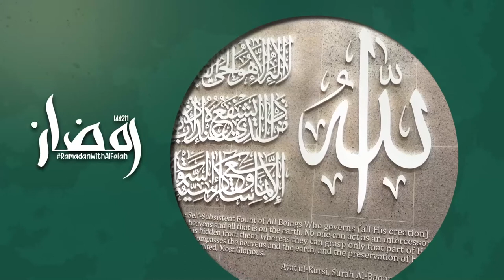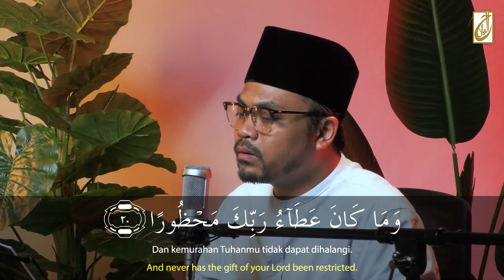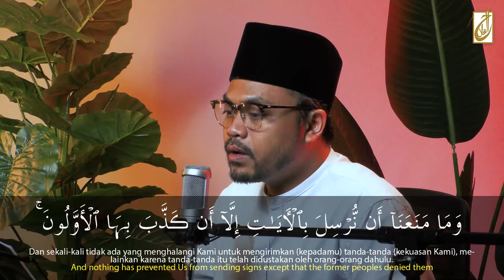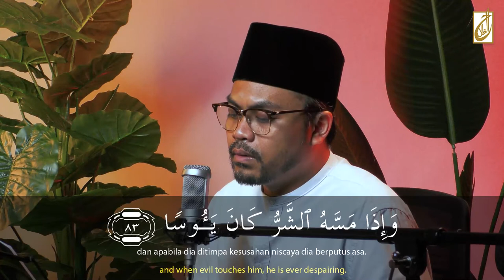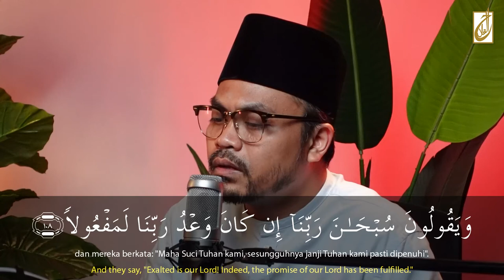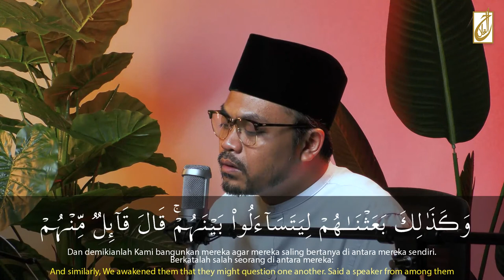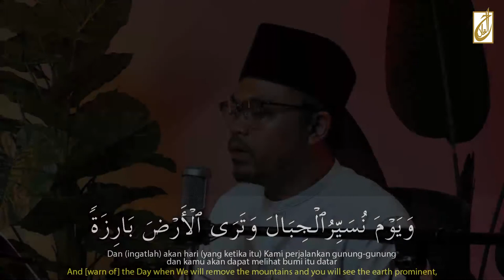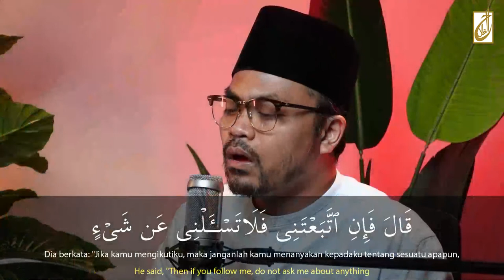Read and Listen | Al-Quran Recitation [Juz 15]